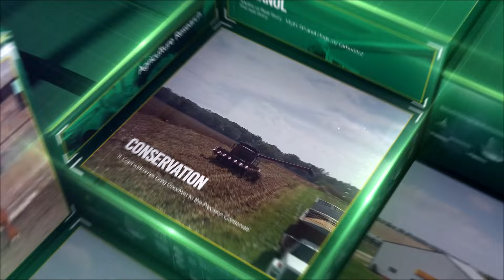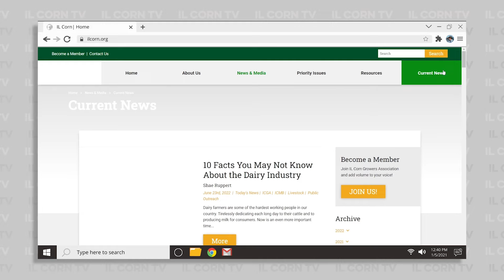Congratulations! 50 Years Of Promoting Farmers' Voices | IL Corn TV #3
In this week's IL Corn Tv episode, Vanessa Watterling talks through:
- ICGA 50th Anniversary celebration on August 8th.
- Preview of Illinois Corn Congress 2022 in Washington DC.